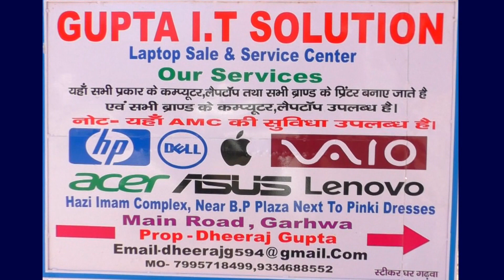मारपीट में महिला गंभीर रूप से हुई घायल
मझिआंव- थाना क्षेत्र के टॉय है निवासी गोपाल साह की पत्नी चंद्रावती देवी मारपीट में गंभीर रूप से घायल हो गयी। घायल चंद्रावती ने बताया कि हमारे घर के ही तुलसी शाह के पुत्र एस कुमार गुप्ता प्रमोद अशोक एवं पत्नी दुल्हनिया देवी एवं बहू ने मारकर घायल किए हैं। वहीं जानकारी देते हुए चंद्रावती देवी ने बताया कि बच्चों के लेकर झगड़ा और बात विवाद बढ़ा फिर इसके बाद इन सभी लोगों ने मिलकर हमें ईट पत्थर से एवं लाख घुसे से मारपीट कर घायल किए हैं। वही चंद्रावती देवी ने  मझिआंव थाना में लिखित आवेदन भी दी है। उसके बाद थाना के द्वारा कहा गया कि पहले इलाज करा लीजिए उसके बाद एफ आई आर दर्ज किया जाएगा। वहीं ख़बर लिखे जाने तक प्राथमिकी दर्ज नहीं हुई है।